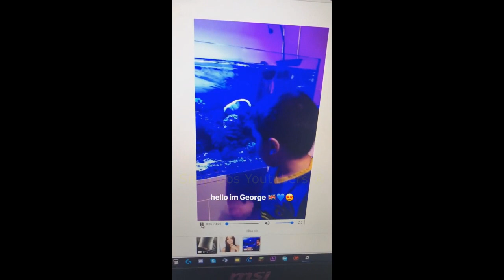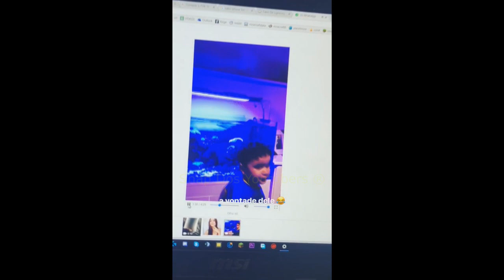ARUAN CORTADOR ESTA DE VOLTA + GRINGO FALANDO PORTUGUÊS